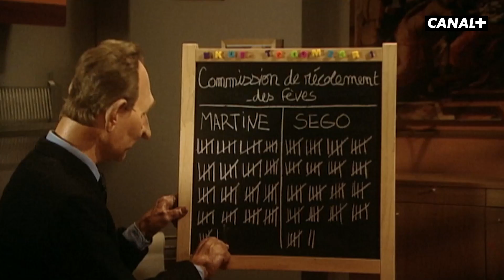C'est l'heure de la galette des rois ! 👑 - Les Guignols - CANAL+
Pour enterrer les querelles au sein du Parti socialiste, quoi de mieux qu'une bonne galette des rois ! Qui sera le roi ou la reine cette année ? Un match qui s'annonce serré !